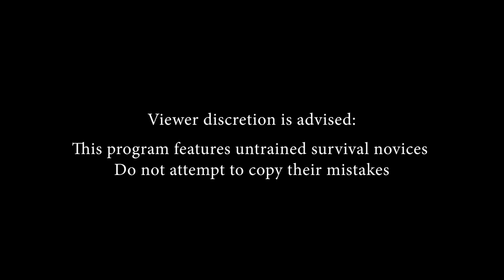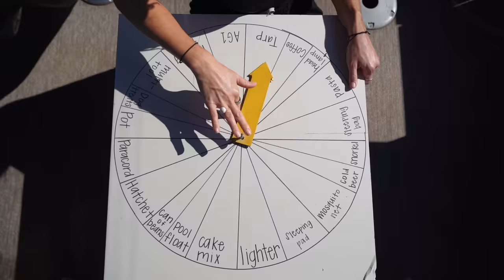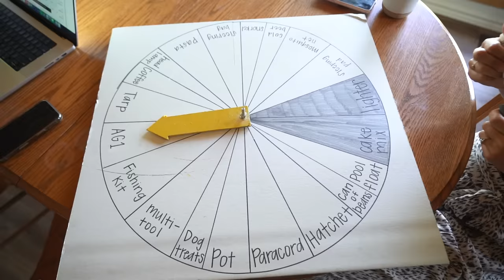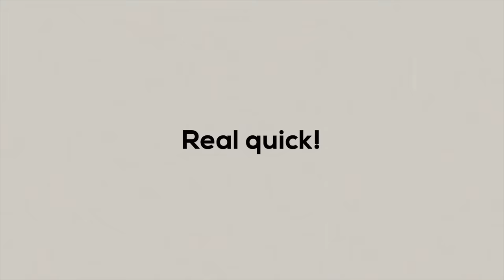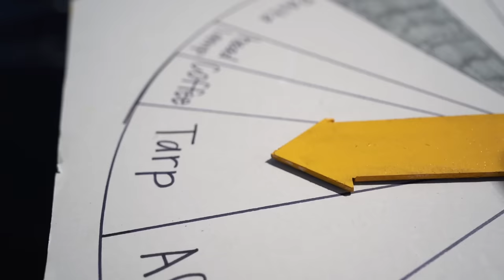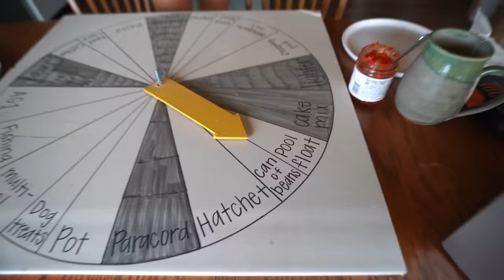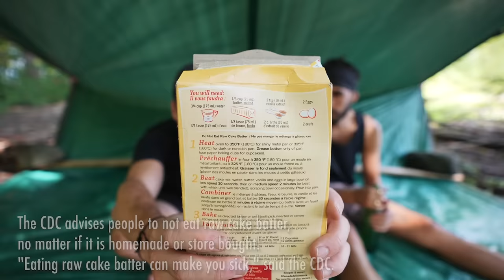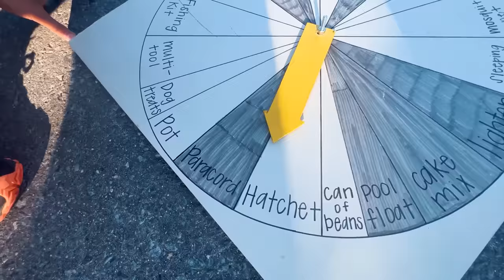48 HOUR SURVIVAL (starting with nothing)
Would you rather survive in Canadian wilderness or an island in Panama?!

Episode 842 | Filmed August 2022 | Canadian wilderness

00:00 Viewer discretion is advised: the rules
00:53 searching for trash gems
02:50 Item #1
03:33 choosing a shelter location
03:53 building a fire pit
05:06 item #2
07:08 item #3
07:38 making a fire
08:43 best vpn ;)
09:54 item #4
10:58 water purification system
12:15 item #5….re-do ;)
13:05 building shelter

14:40 item #6
15:42 eating dry cake mix…
17:32 making a natural pillow
18:46 item #7
19:58 item #8
21:29 making tools out of clay
22:37 item #9
25:00 making a CAKE
26:25 item #10 - last one
27:41 the pasta dance
32:05 the clay pot WORKED
33:42 sleeping with bears…
35:00 midnight check in….NOT GOOD
35:40 2 am, Eamon is DONE
37:08 TBC: pt. 2 is on Eamon and Bec’s channel!